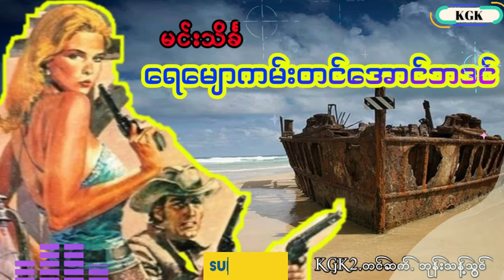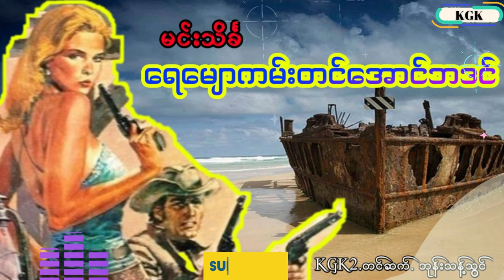မင်းသိင်္ခ -ရေမျောကမ်းတင်အောင်ဗဒင်(စ.ဆုံး)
အားလုံးပဲ မင်္ဂလာပါ
ဒီချန်လေးကတော့ KGK ရဲ့ ဒုတိယ ချန်နယ်ပဲဖြစ်ပါတယ်.
KGK2 Channel ချန်နယ်လေးကနေ အားလုံးကို ကြိုဆိုလိုက်ပါတယ်နော်...
ဒီချန်နယ်လေးကနေ သရဲတစ္ဆေဇာတ်လမ်းများ သမိုင်းအကြောင်းအရာများနှင့် စိတ်ဝင်စားဖွယ်ရာ
ဇာတ်လမ်းကောင်းလေးများကို အမြဲတင်ဆက်ပေးသွားမှာဖြစ်ပါတယ် ဒါကြောင့် ကြိုက်နှစ်သက်ရင် ချန်နယ်လေးကို